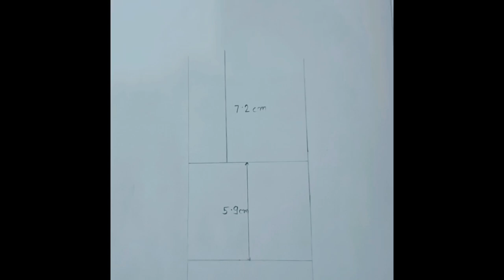How To Draw Girl Face Drawing Step By Step/How To Draw Pencil Drawing/Drawing/Art/@ayanthelovingart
3) how to draw mahadev hi

8)how to draw a  chhath puja drawing